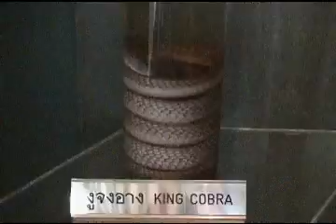Bangkok Thailand 1999